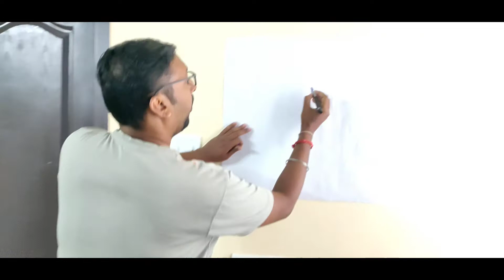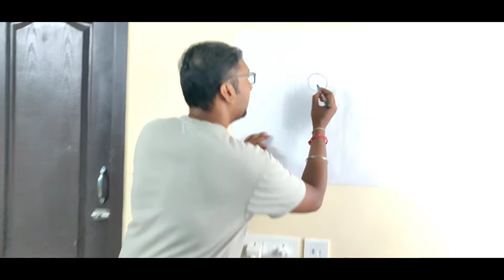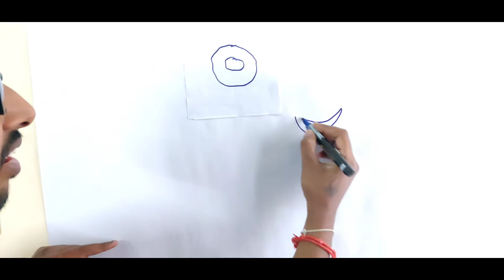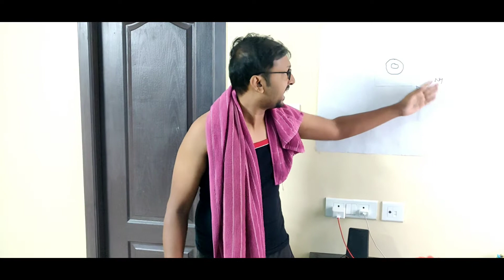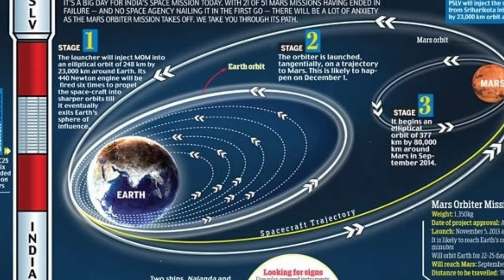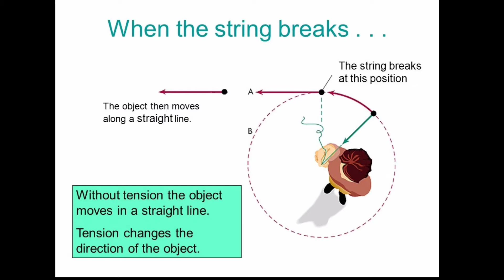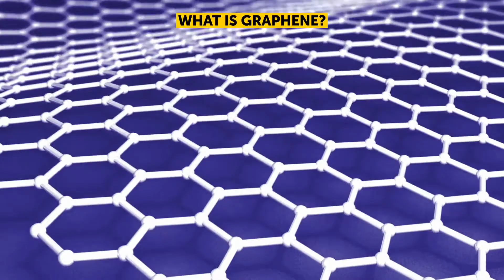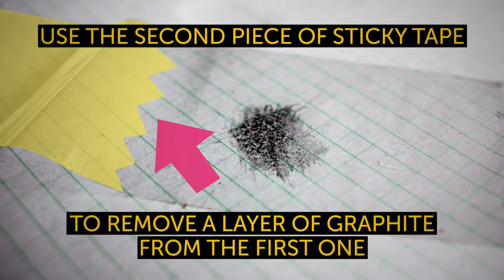What is the common between Mangalyaan Mission, Graphene & Black Hole Image ?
How inventors and scientists have achieved bigger things by thinking little? Watch our comical video with the info of how Mangalyaan Mars Mission, Graphene invention & Black Hole Image by Event Horizon Telescope are related.